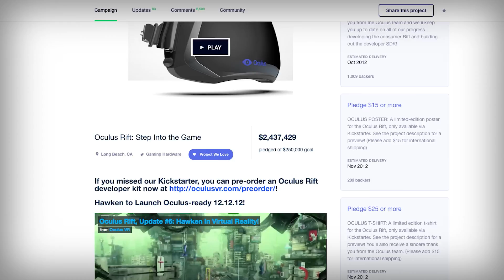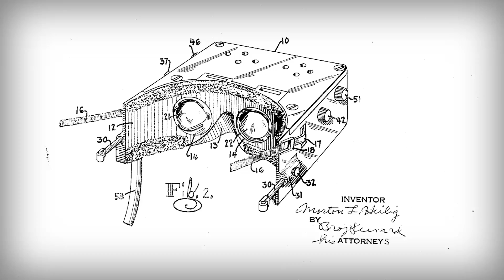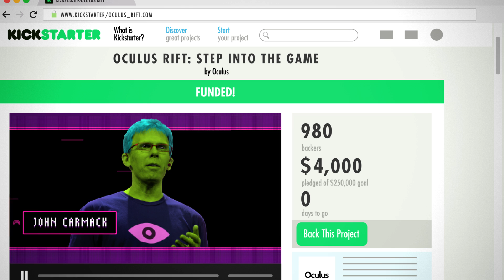The Future of Virtual Reality: Crash Course Games #21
Today, we’re going to take a look at a seemingly cutting-edge technology that has actually been around for decades - virtual reality. Virtual reality devices have been introduced multiple times in the video game era, but they never seem to stick. But why is that? To try to answer this question we’re going to trace the origins of virtual reality all the way from panoramic paintings in 12th century China to the present and hopefully it will better inform what the future holds for this gaming technology.

Alyssa Nolden, Mark, SR Foxley, Kristina Lavoie, Sandra Aft, Eric Kitchen, Simun Niclasen, Eric Knight, Ian Dundore, Brian Thomas Gossett, Nicholas Bury, Daniel Baulig, Jessica Wode, Moritz Schmidt, Caleb Weeks, Tim Curwick, Alex S, Brian Roberds, Mayumi Maeda, Jeffrey Thompson, Montather, Noora Althani, Steve Marshall, Kathy & Tim philip, Robert Kunz, Jason A Saslow, Jirat, Jacob Ash, Christy Huddleston, Chris Peters, and Sheikh Kori Rahman.